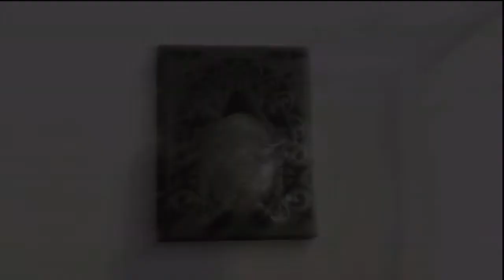Nier Intro HD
Sorry for the loading screen.

Completely unrelated, this game has awesome music.